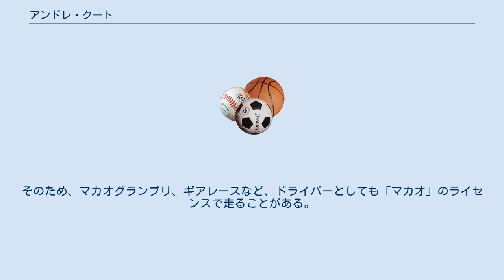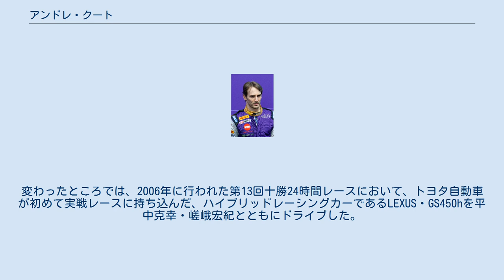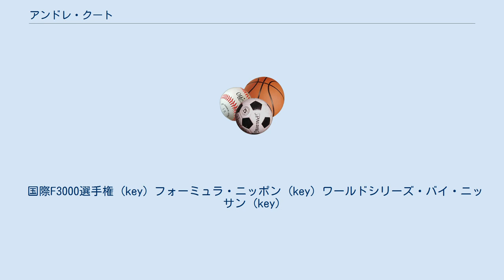アンドレ・クート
アンドレ・クート アンドレ・クート/アンドレ・コウト（André Couto、1976年12月14日 - ）は、ポルトガル人のレーシングドライバー。
現在はマカオに在住。
 親は建築家で、その仕事の関係上マカオで育った。
そのため、マカオグランプリ、ギアレースなど、ドライバーとしても「マカオ」のライセンスで走ることがある。
 1991年（15歳）にカートレースにデビュー。
1995年にフォーミュラ・オペル・ユーロシリーズで4輪レースデビュー。
この年は、F3未経験ながら地元のマカオGPに出場する。
1996年にイタリアF3選手権にステップアップし、ドイツF3選手権にも出場する。
1997年は前年に引き続きイタリアF3選手権に参戦しシリーズランキング2位。
 1998年には国際F3000選手権にステップアップ（～2000年）。
ただF3000では、1998年にベストルーキー賞を獲得したもののその後伸び悩む。
しかし2000年のシーズン終盤には地元のF3マカオGPで念願の優勝を飾る。
 2001年に初来日し、全日本GT選手権と全日本選手権フォーミュラ・ニッポンの両シリーズを戦った。
2002年にはヨーロッパに戻りワールドシリーズ・バイ・ニッサンに参戦したほか、2003年にはヨーロッパツーリングカー選手権（ETCC）に参戦している。
2004年に再び日本に戦場を移し、以降は全日本GT選手権・SUPER GTにTOYOTA TEAM SARDから参戦していた。
 2015年は、GAINERにて千代勝正とサードドライバーの富田竜一郎と共にSUPER GT GT300に参戦。
2回の勝利を挙げるとともに全レースで安定した走りを見せ最終戦を待たずにシリーズチャンピオンを獲得した。
 2016年は、千代勝正がGT500に参戦することをうけ、前年サードドライバーであった富田竜一郎とコンビを組むことが発表された。
 なお、2005年には第34回インターナショナルPokka1000kmレースで総合優勝を記録している。
また、2005年・2006年はマカオGPのWTCC最終戦にゲスト参戦している。
変わったところでは、2006年に行われた第13回十勝24時間レースにおいて、トヨタ自動車が初めて実戦レースに持ち込んだ、ハイブリッドレーシングカーであるLEXUS・GS450hを平中克幸・嵯峨宏紀とともにドライブした。
 国際F3000選手権 (key) フォーミュラ・ニッポン (key) ワールドシリーズ・バイ・ニッサン (key)